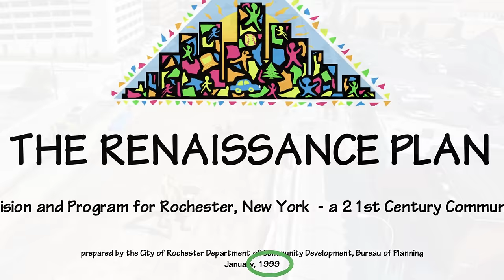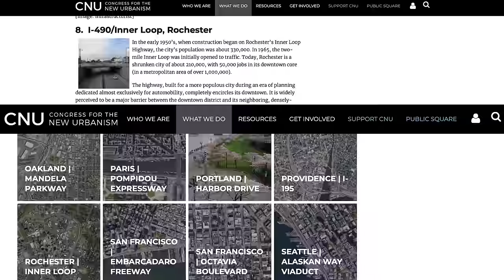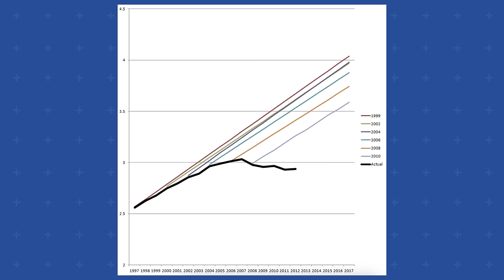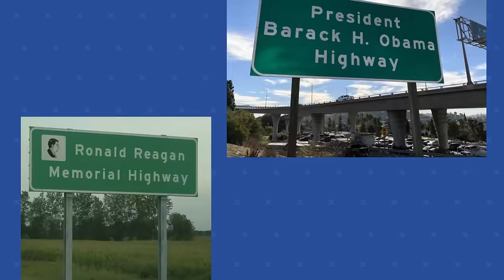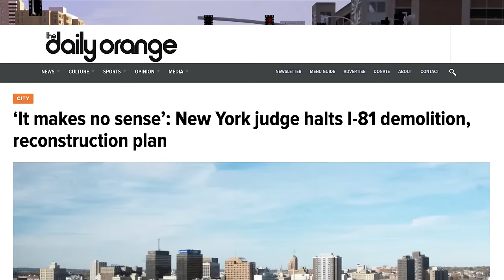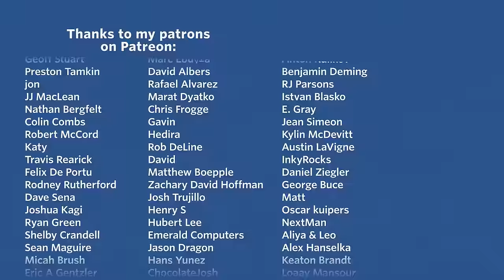How to Remove a Highway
Highways are a blight on the urban landscape and are difficult to tear down. But there are some factors that can make a highway easier to tear down, and that's what this video is all about.

Resources on this topic:

Written by Dave Amos.
Trans rights.